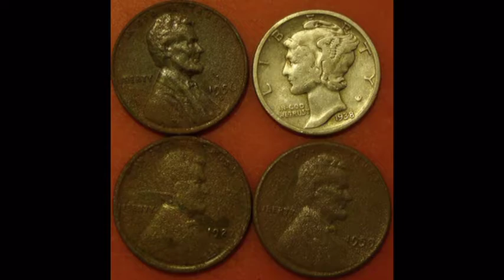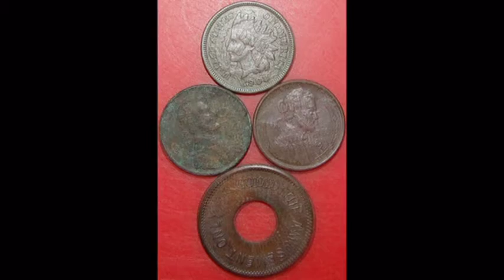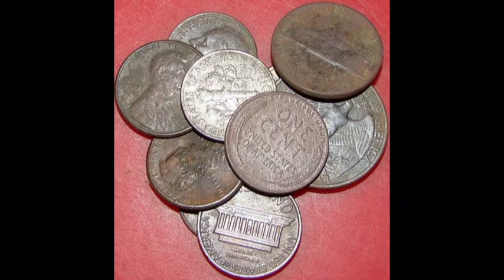August metal detecting in Michigan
Metal detecting S.W. Michigan with the MXT, D2 coil and the 4x6DD shooter.